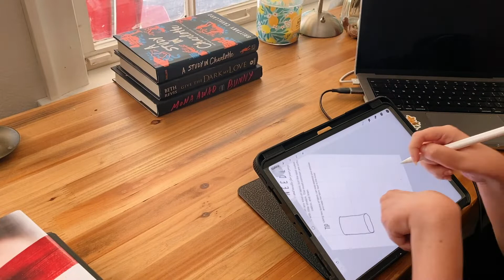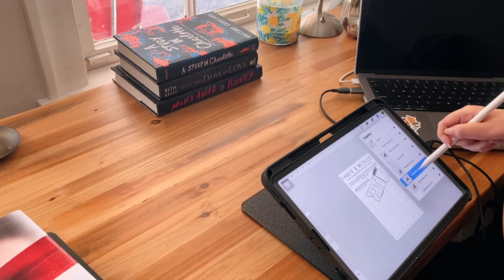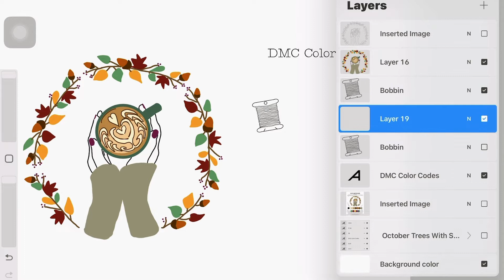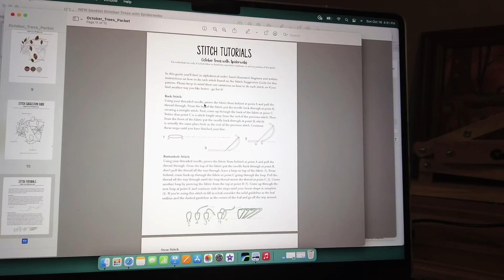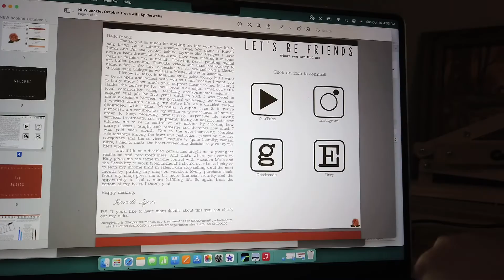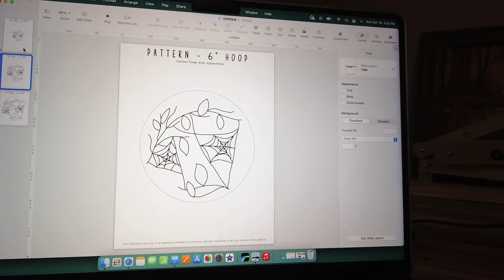🪡STUDIO VLOG 01 || the reality of being disabled, Etsy announcement, + revamping embroidery patterns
Hello, friends. This was a tough one for me to film but I really feel it's important to share. I hope you enjoy it and the future ones to come in this new series!

🪡ETSY SHOP🪡
 If you’re looking for a mindful creative outlet take a look at my embroidery patterns. Your support would mean the world to me.🧡

BOOKISH THINGS
✨Scribd
You get 60 days free while I get 30 days free

✨Book Outlet
You get a $10.00 coupon and I get 200 points ($10.00)

✨Amazon Wishlist

MUSIC & SOUNDS
✨Artlist